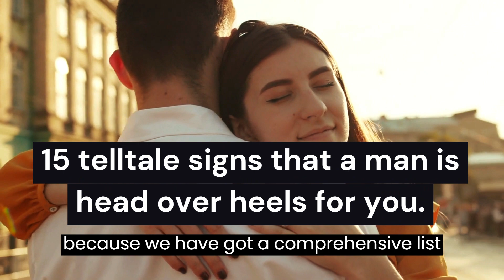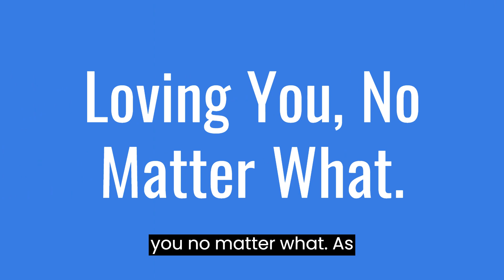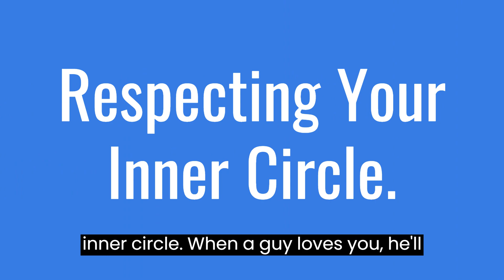15 Things A Man Will Do Only If He Really Loves You deeply!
15 Things A Man Will Do Only If He Really Loves You deeply!

Today, we're diving into something that's often on our minds but can be quite puzzling: Things A Man Will Do Only If He Really Loves You deeply! Yep, we're talking about love! Figuring out whether a guy truly loves you or not can be quite the head-scratcher, right? Well, worry not, because we've got a comprehensive list of Things A Man Will Do Only If He Really Loves You deeply! So, if you're curious to know whether he's really into you, just keep watching!
Number 1: Total Respect.

Number 2: A Keen Listener.

Number 3: Taking Your Advice to Heart.

Number 4: Fighting for Love.

Number 5: Finding Common Ground.

Number 6: A Hint of Jealousy.

Number 7: Together, Always.

Number 8: Loving You, No Matter What.

Number 9: Proud Partner.

Number 10: Keeping Promises.

Number 11: A Sense of Security.

Number 12: Respecting Your Inner Circle.

Number 13: You're Part of His Future.

Number 14: Meeting Your Needs.

Number 15: Noticing the Little Things.

So there you have it, folks! Things A Man Will Do Only If He Really Loves You deeply!
What do you think? Do you agree with our list, or is there something else you'd add? Let us know down in the comments!

- Dating Advice
- Relationship